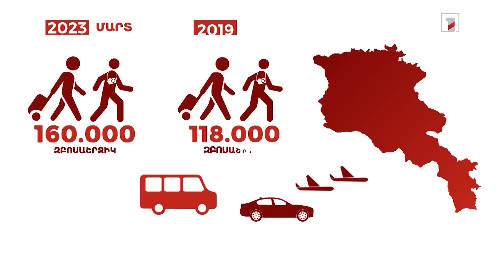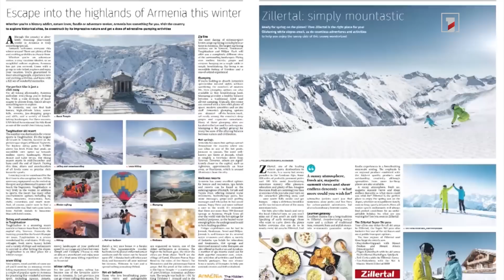Արտերկրից Հայաստան զբոսաշրջիկների հոսքը զգալի աճել է